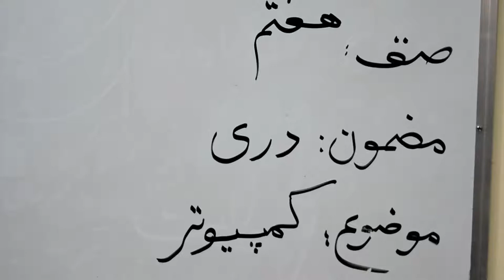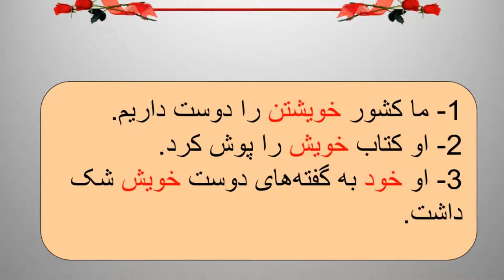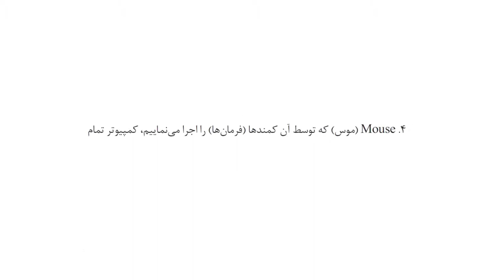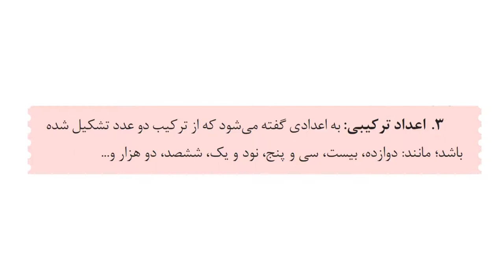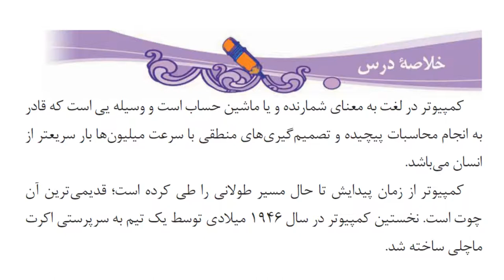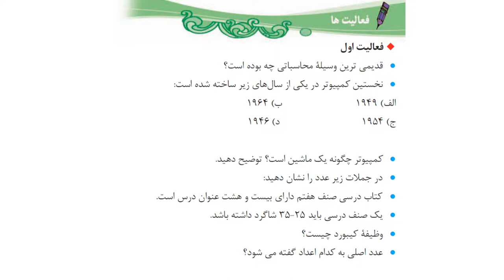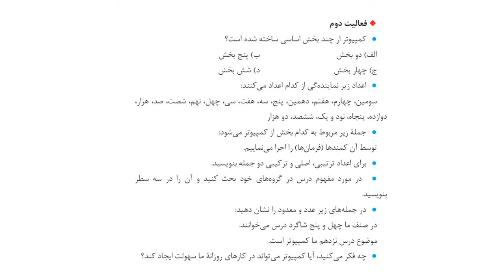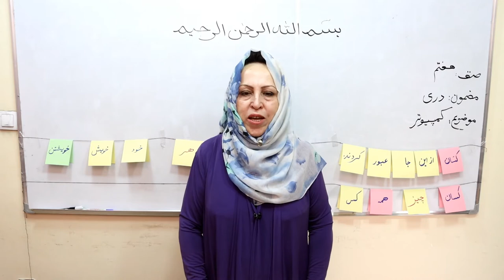کم‍‍پیوتر (درس نزدهمٍ مضمون دری صنف هفتم) (ویدیو)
در این کلیپ ویدیویی، درس نزدهم کتاب مضمون دری صنف هفت توسط استاد حمیرا ځدران ارایه می‌گردد. این کلیپ ویدیویی توسط کتاب‌خانه درخت دانش تهیه گردیده است. برای دست‌رسی به سایر مواد آموزشی کتاب‌خانه درخت دانش به این سایت مراجعه کنید: